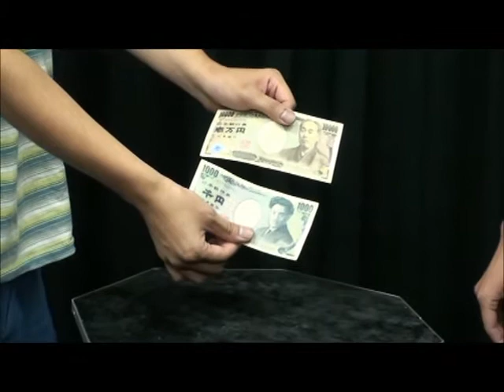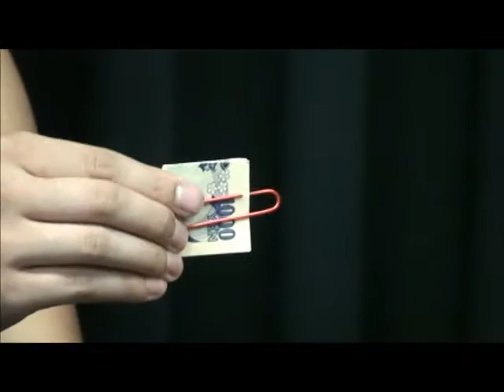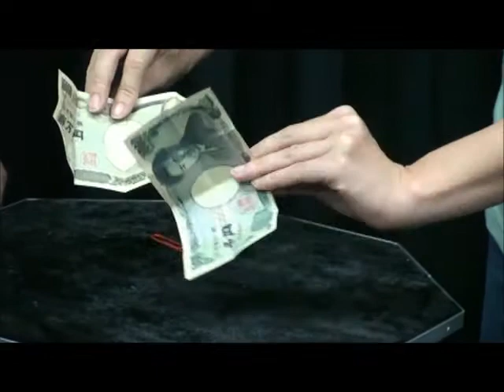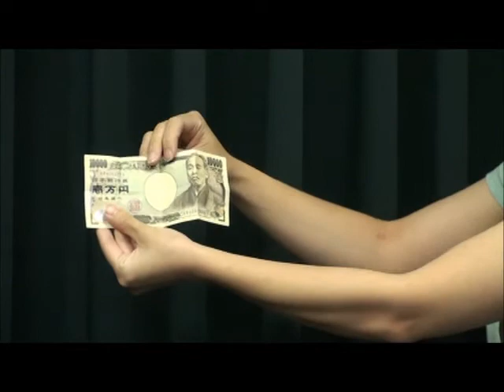B- X２．０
にてお買い求めいただけます